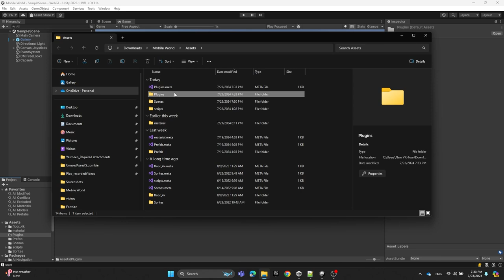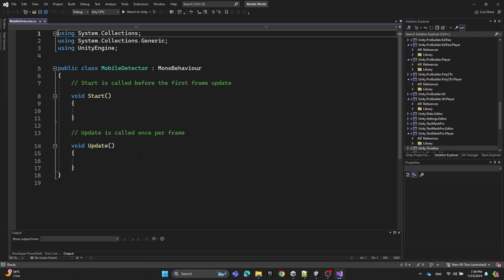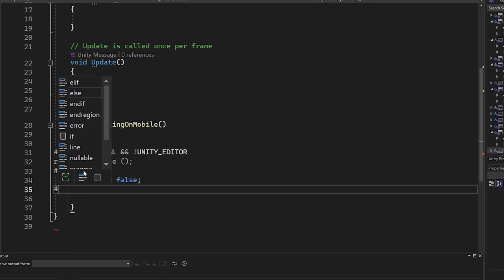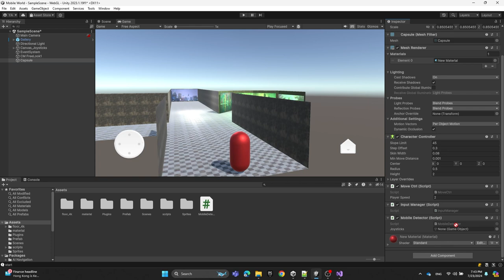How to Detect WebGL Mobile Browser- Unity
⌚️Timestamps:
0:00 Intro
0:05 Create "Plugins" Folder
0:19 Create "MobileDetection.jslib" file
0:45 Coding inside "MobileDetection.jslib"
1:20 Create new C# script
1:30 Coding inside C# script
3:15 Attach the components
3:26 Build The file
3:33 Output Results
chill. by sakura Hz   / sakurahertz